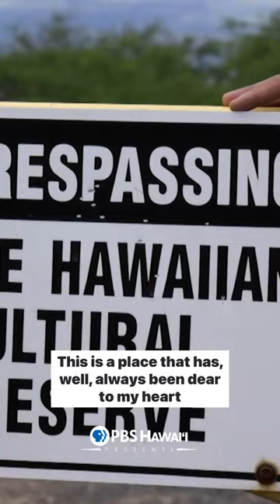Desecration of Hawaiian sand dune burial